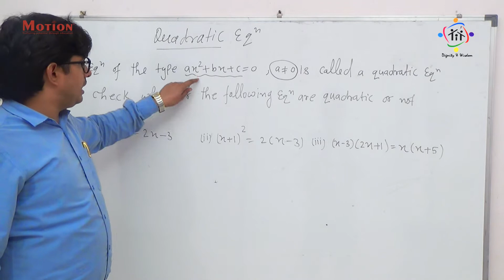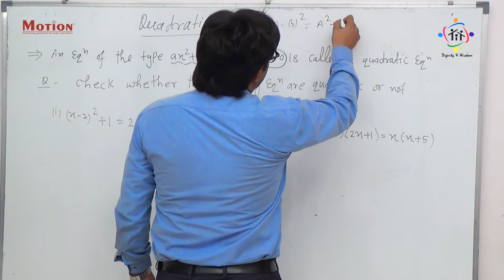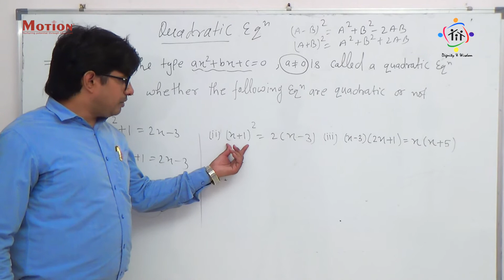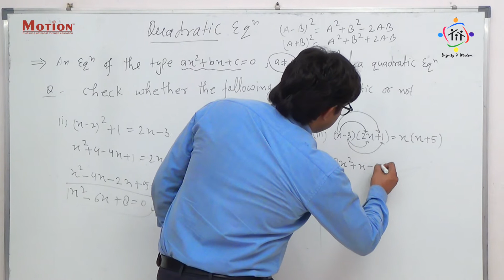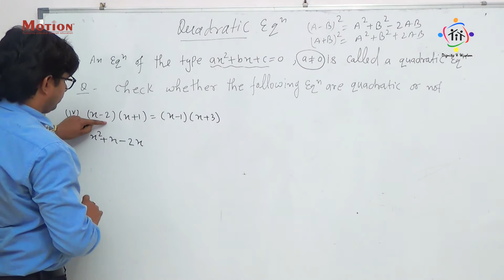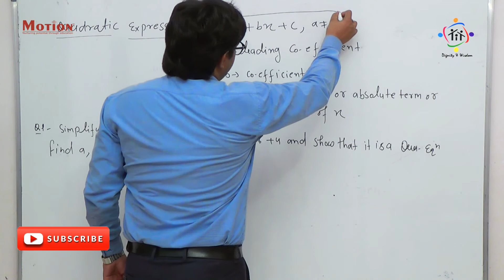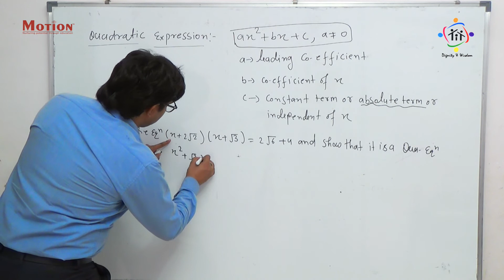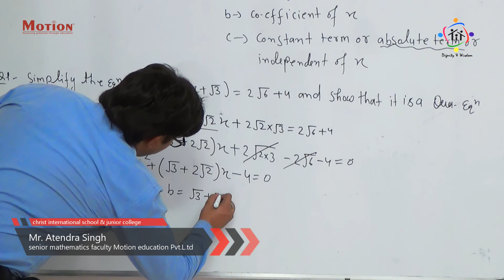Quadratic equation lecture-1 class .10